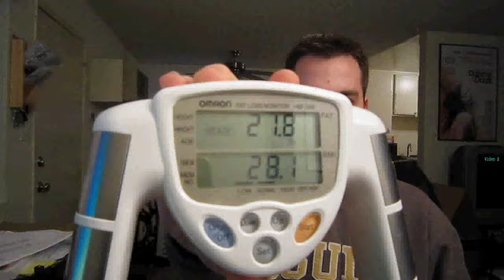Weight Loss: The Final Step - Weigh-in #4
A quick weigh-in plus I reintroduce the body fat monitor